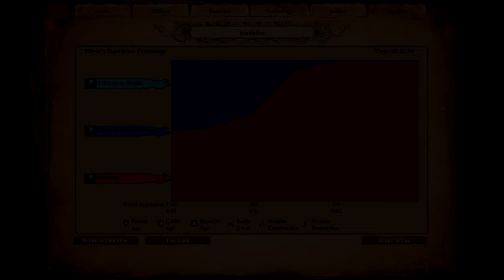AoE II: Definitive Edition | 600 Paladins vs 600 Elite Throwing Axemen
The Paladin is a heavy cavalry unit in Age of Empires II that can be trained at the Stable once the Imperial Age is reached. Like most other cavalry, Paladins are strong and agile. They are considered to be one of the strongest and most cost effective units in the game.

Despite lacking Bloodlines, the Franks have the strongest Paladin in the game due to their civilization bonus which grants them +20% HP. The Lithuanians can potentially have the strongest Paladin thanks to their Relic bonus. Despite lacking Husbandry, the Cumans have the fastest Paladin in the game due to their civilization bonus that makes them +15% faster.

The Throwing Axeman is the unique unit of the Franks in Age of Empires II. It is an infantry unit with a ranged melee attack.

Throwing Axemen can be upgraded to Elite Throwing Axemen in the Imperial Age.